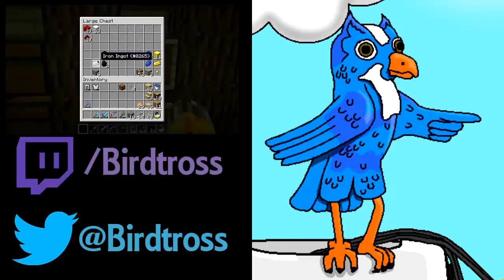Minecraft - E32 - Roofology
Kia ora! Today we go through what it takes to make a roof!

This is my single-player vanilla survival Let's Play of Minecraft! Join me, Birdtross, for some slower-paced building, basic redstone devices and more!